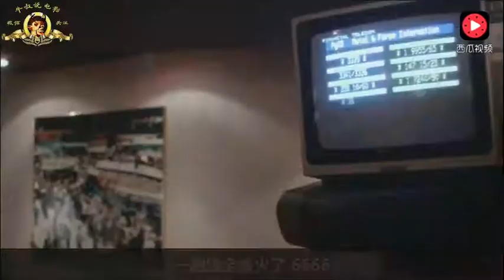周星驰的这部电影90%人没看过，堪比梁朝伟版《无间道》